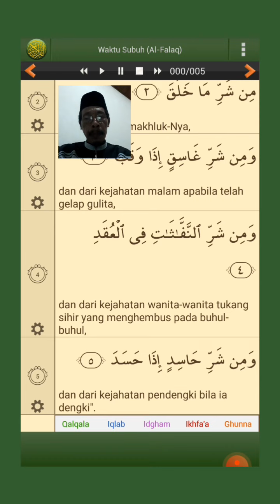Pak Tuo belajar membaca Al Qur'an Surah Al Falaq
Membaca dan memahami Al Qur'an Surah Al Falaq